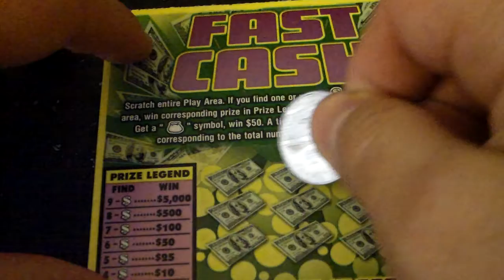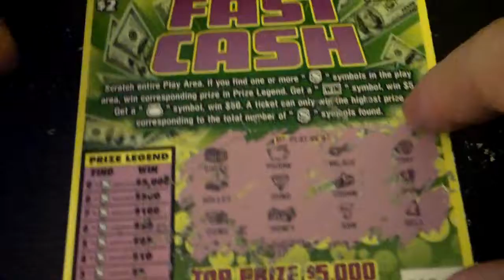Fast Cash $2 ticket Scratch off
$2 wisconsin Lottery Ticket scratched